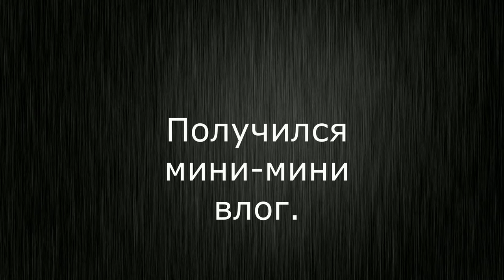Mini Vlog : Peter Heppner, 21.04.2019 , Yekaterinburg. Мнение о концерте. Ikea. (Englisch Subtitles)